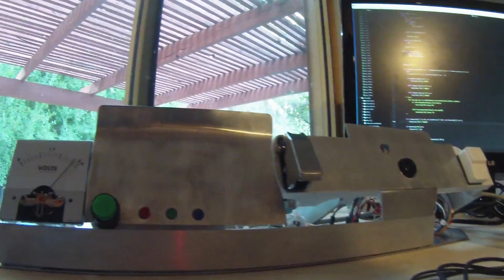Landing Model Rockets - Rocket Motor Test 1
My name is Jonny, and my goal is land model rockets under their own power. Joe Barnard of BPS (@joebarnard, Barnard Propulsion Systems on YouTube) has been at this for far longer than I have, so I'm collaborating with him to get started! He needed some test data, and I was building a test stand, so we teamed up!

This first static fire was an all-up test of the rocket testing system (spread across a network of microcontrollers and microcomputers), as well as a data-gathering mission on the Estes F-15-0 motor.

Please use that data with a grain of salt.